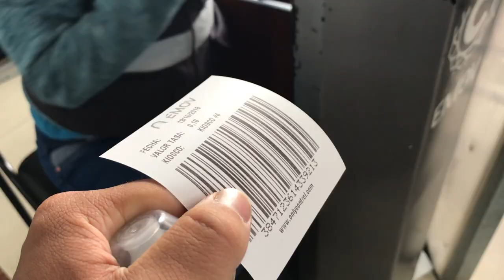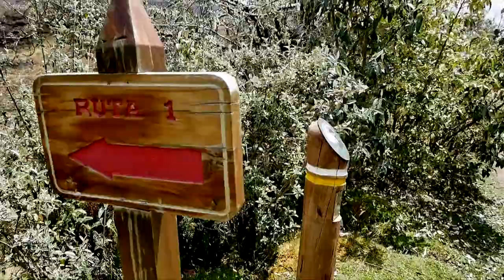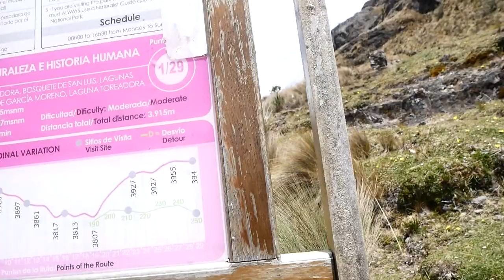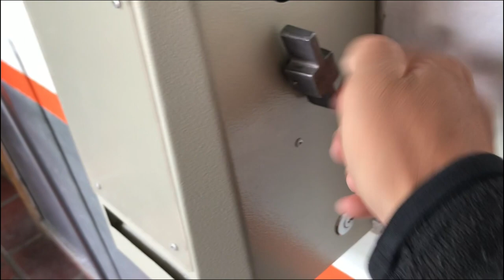I have BIG news (in Cuenca, Ecuador) Vlog. Day 27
I have some important information to give to everyone.
I am ...
Cuenca is my last destination in Ecuador. I made some friends my first day I have decided to spend few more days with me. Eating pig and seeing some lakes.